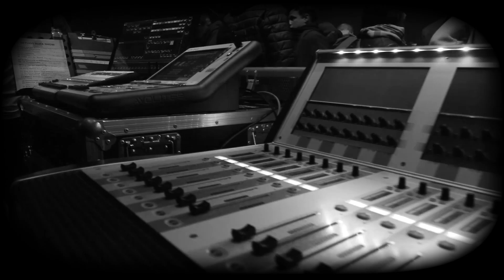De Läb - Release Party, MARCH 2023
Virun engem Mount huet d‘Kufa gebrannt a fir d‘Erennerung net ze läschen ass hei lo den After Movie vum Owend! Ee grousse Merci un all Artist dee matgemaach huet an ee grousse Merci un Äersch, dat bescht Publikum daat mär jee haten. Ween wuer am Haus?!